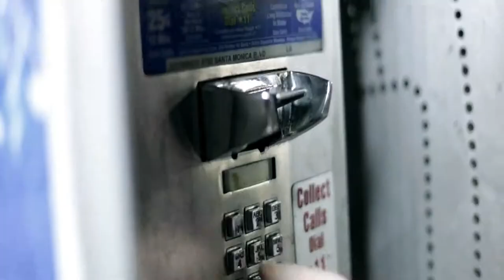Fly Project - Musica